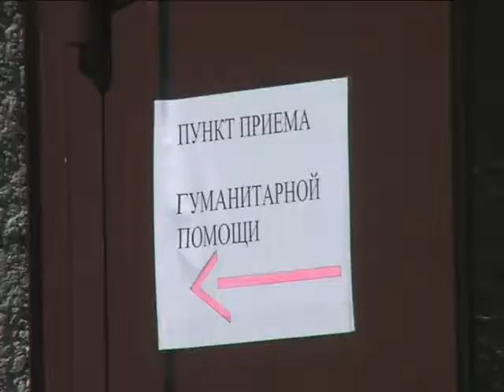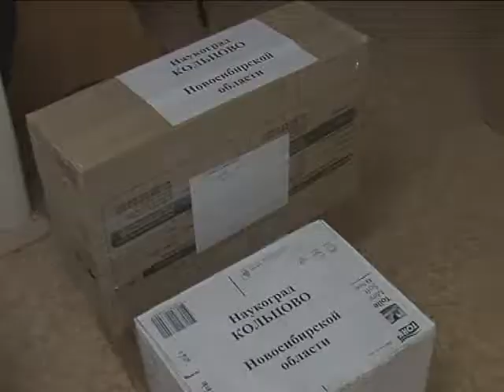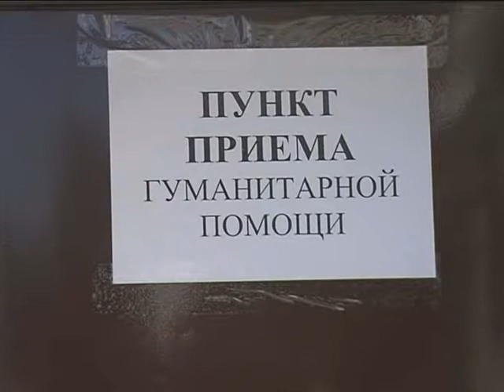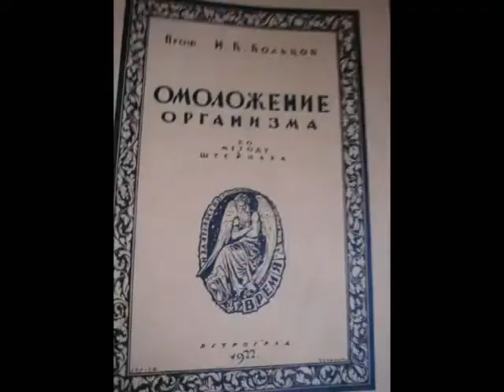Выпуск информационной телепрограммы от 15 июля 15.07.2012